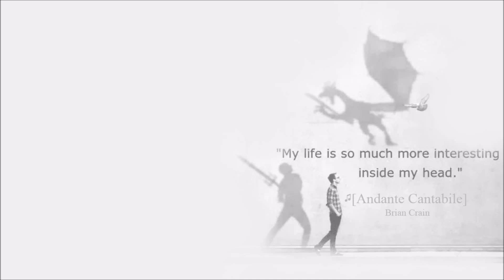Brian Crain | Andante Cantabile